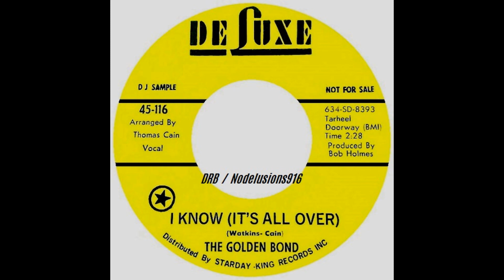The Golden Bond - I Know (It's All Over)